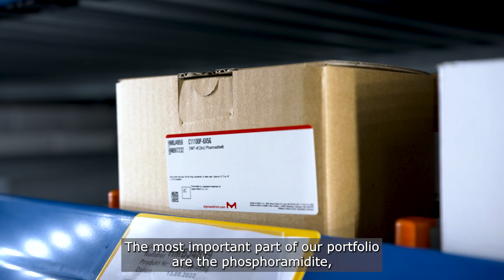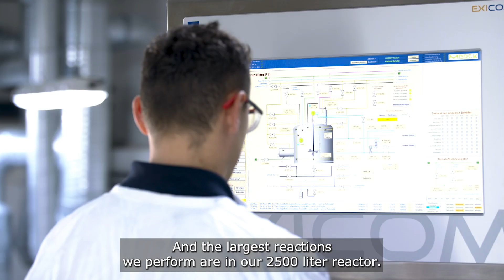Take a tour of the Oligonucleotide Reagents Manufacturing Site in Hamburg (Germany)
Over 40 years’ experience in the manufacture of Oligonucleotide reagents, the site is designed as a multi-purpose facility with built-in flexibility and the capability to manufacture a complex mix of products to suit a variety of customer needs.